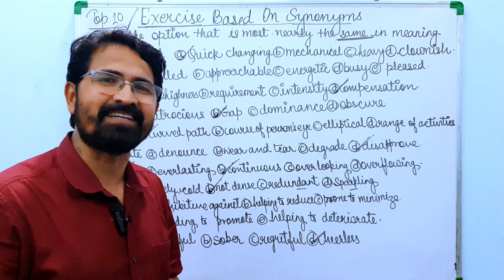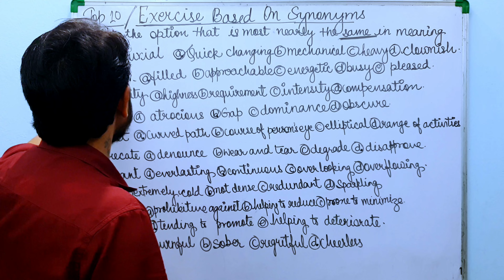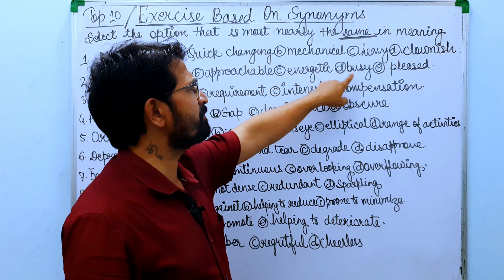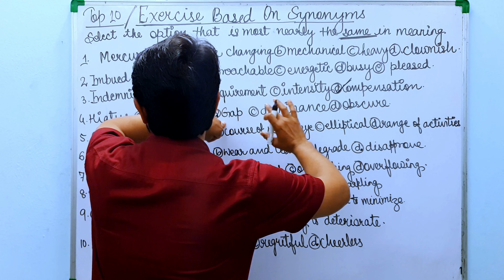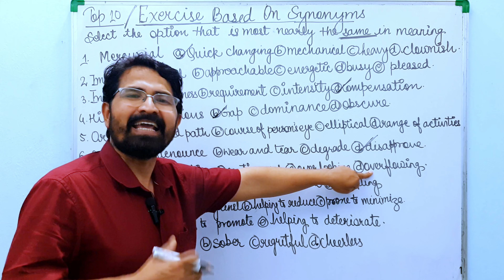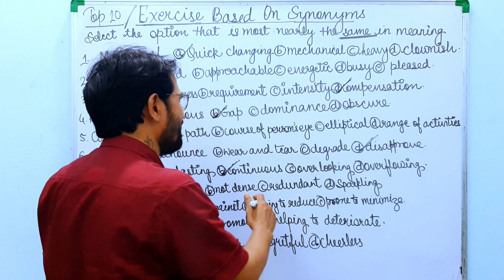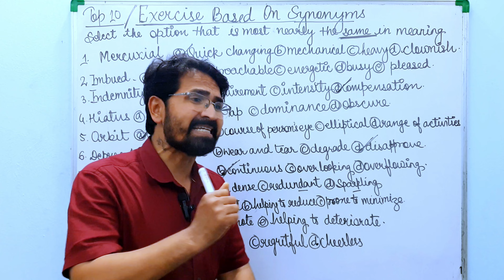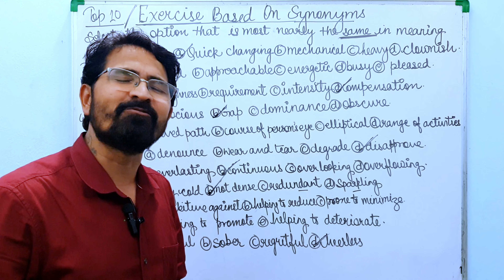The Best Exercise Based On Vocabulary Words Synonyms For SSC CGL MTS CDS NDA TGT English#vocabulary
Embark on a transformative journey to elevate your language skills for SSC CGL, MTS, CDS, NDA, TGT English, and various other standardized exams. Our video tutorial presents you with an unparalleled exercise to enrich your vocabulary, featuring synonyms of frequently occurring words.

Our seasoned language experts will lead you through a meticulously designed step-by-step process of mastering these synonyms, enabling you to answer vocabulary-based questions with ease. With our comprehensive and streamlined approach, you will learn synonyms of commonly used words, empowering you to excel in your upcoming English language exams.

Our tutorial is the answer to all your language woes. Our exercises are guaranteed to upgrade your language skills and make you proficient in answering challenging vocabulary-based questions. Join us on this exhilarating journey and experience the joy of linguistic accomplishment. Watch our video tutorial today and ace your English language exams like a pro.